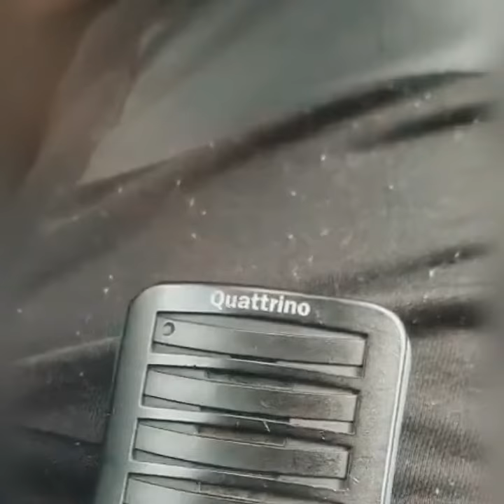Deltidsbrandman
När det pipper i sökaren